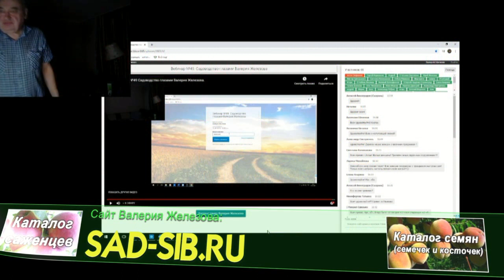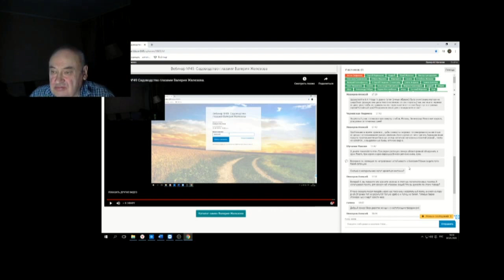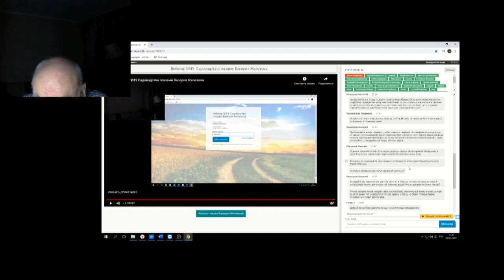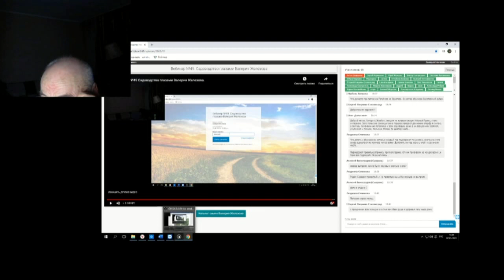70 ч 02 Ответы на вопросы в чате